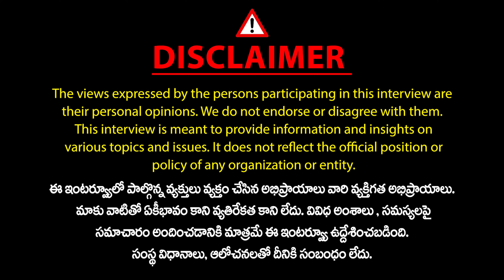Economist Prabhakar Shocking Comments on Modi Govt. | RBI | Shaktikanta Das | BJP | Mic Tv News